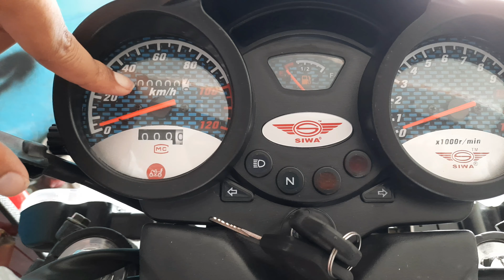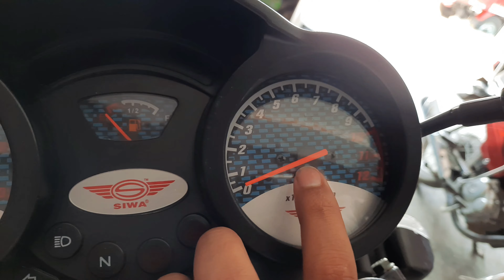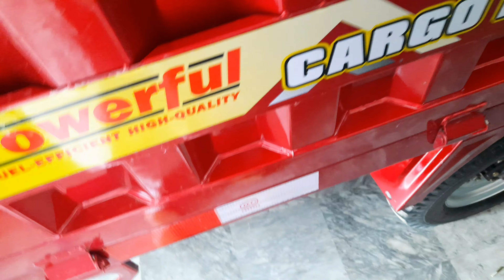Siwa champion 🏆 ➕ 2020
۱- بڑے سائز کی (کارگوباڈی)
۲۔ خوبصورت بڑی ھیڈُلائٹ بمعہ ڈے لائٹ ایل ای ڈی۔
۳۔ بڑی پسنجر سیٹ۔ جس پر تین لوگ آسانی سے بیٹھ سکتے ہیں۔
۴۔ بڑا اور مضبوط اور طاقتوار گیئر بوسٹر۔ جس سے زیادو وزن کی ساتھ خراب یا کچے روڈ پر بھی آسانی سے ڈرائیونگ کی جا سکتی ہے۔
۵۔ بڑا اور مضبوط فل فلوٹنگ ڈفرنشل( اگرکسی وجہ سے ایکسل ٹوٹ بھی جائے تو ویل اتر کر نہیں گرے گا۔ لوڈر اور ڈرائیور محفوظ رہیں گے۔
۶- ڈبل فریم، چیسی۔ ہیوی لوڈنگ اور شہر اور
گاوُں کے راستوں کو مدنظر رکھتے ہوئے ڈیزائن کیا گیاہے۔
۷- ۲۱ لیٹر فیول ٹینک خوبصورت
۸۔ فرنٹ شاک بڑھے اور مضبوط ۵۰ سائز اور باٹم ۹۵ ملی میٹر ۱۳ کوائل سپزنگ
۹۔ بڑھا ٹول بکس اور پسنجر سیٹ
۱۰- سپئر ویل بمعہ ھینگر( سپئر ویل کھولنا بہت آسان۔
۱۱- ہیوی لوڈ کیلئے مضبوط اور بڑھے سائز کی کمانی 7 پٹہ اور سائز  60*8 ملی میٹر
۱۲۔ فرنٹ اشارے بمعہ پارکنگ لائٹ ڈبل فنکشن۔ کارگو بوکس کی سائیڈ پر بھی اشارے لگائے گئے ہیں۔
۱۴- پروپیلر شافٹ 60 ملی میٹر سائز اور کراس کی جگہ بڑے سائز کے گاڑویوں والی چوکڑے لگائے گئے ہیں۔ تاکہ لوڈنگ میں کسی قسم کی کوئی پریشانی نہ آئے۔
۱۵۔ رئیر شاک بھی لگائی گئے ہیں۔ اور کارگو بوکس سپورٹنگ چیک نھی لگائے گئے ہیں۔
۱۶-خوبصورتی کو پڑھانے کی لئے اور سیفٹی کے لئے فرنٹ ونگ لگائے گئے ہیں۔
۱۷- انجن کولنگ فین بھی نسب کیا گیا ہے۔ گرمیوں میں زیادہ رش والی ایریا میں انجن کو ٹھنڈا رکھتا ہے۔ اور انجن کی لائف کو بڑھاتا ہے۔